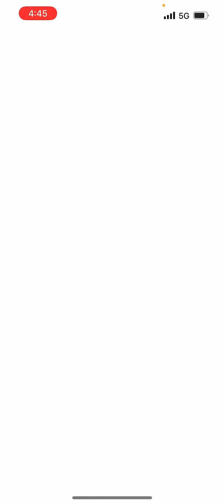Fusing Shiny Solgaleo and Lunala with Necrozma! - Pokémon GO Fest 2024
I will be fusing Solgaleo and Lunala with Shiny Necrozma in today's Pokemon GO video!. I do want to make these videos entertaining, so please give me feedback on what I could improve and what you want to see in potential future Pokémon GO videos!
Nintendo Switch Friend Code: 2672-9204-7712